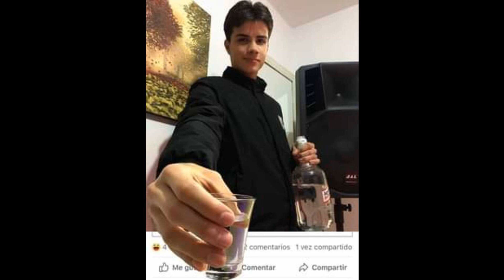El Color de tus Ojos_Flakodj (Banda Pa Chupar MixShow)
Banda pa chupar